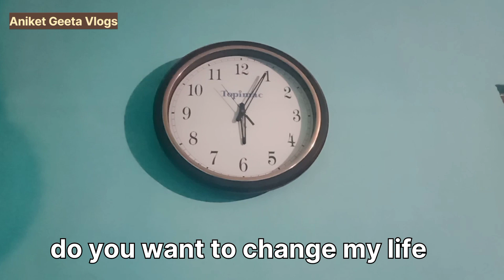24 घंटे बाद खाना खाया आखिर क्यों | आखिर क्या मजबूरी थी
24 घंटे बाद खाना खाया आखिर क्यों | आखिर क्या मजबूरी थी
इस वीडियो के माध्यम से हम आपको बताएंगे 24 घंटे हमने खाना क्यों नहीं खाया आखिर क्या मजबूरी थी ऐसा क्यों करें दिनभर क्यों सोते रहे तो दोस्तों मेरा वीडियो अगर आपको अच्छा लगता है तो वीडियो को लाइक कीजिए शेयर कीजिए और कमेंट कीजिए दोस्तों चैनल पर नए हैं तो चैनल को सब्सक्राइब कर दीजिए जय हिंद जय भारत
bhagwati yadav sanchar india shivani kumari official shaukaaltv sulekha333 sanskriti bihar mr vishnuraj fun  do bohena vlogger saas bahu aur betiyaan cgki vines gorakhpuriya bhauji official mahadev nishad 3.7m hcn news popatbhai charitable foundation mr dinesh pawar amarnath❤️ sdk
gunnu ke prank vijay riya vlogs livas trendz aarti.chhotu love mahi music world raj info video anil killer street food zaika indian nix vlog ms comedy show pankaj barghati comedy geeta thakur blog real life video nandini ashish ka video nandini ashish vlog nandini ashish blog nandini ashish ka videos jamshedpur vlog jharkhand vlog real love story love marriage couple vlogs

love story
couple goal
love marriage
our love story
love goal
love story video
hindi
love story vlog
couple life
couplelifeindia
indian couple life
life of couple
india ka couple life
couple life
life
vlog video
couple life vlogs video
love
new vlog video
vlog video
daily vlogger
daily vlogs india
daily vlogs
hindi vlogs
shoaib ibrahim blogs
village vlog
village vlog
village vlogs
village food
village life style
indian village
village cooking
love marriage
misbah chhot village vlogs
noreen village vlogs
nagina khan village vlogs
nadia malik village food vlog
food vlog malayalam
food vlog india
food blogger
food blogger roast
food vlog tamil
food vlog telugu
food vlog shorts
food vlogs shorts malayalam
food vlog bengali
couple status
couple dance song
couple song
couple romantic status vlogs
vlog video
vlog channel
vlogs telugu
vlogs of rishabh
vlog music
vlog malayalam blogger
Sourav Joshi
indian vlogger
indian vlogger manju sharma
indian vlogger jeetu prank
cute couple kissing and hugging moments status
cute couple romantic status
food challenge
food recipes
food
foot boll
food sharts
foodie we
football skills
food vlogs
foodie jd
food eating
gaon ki life kaishi hoti hai
gaon ki basanti ka life style
pakistani gaon ki life
punjab ki gaon ki
vijay riya vlog love story
vijay riya vlogger
vijay riya vlog aaj ka
vijay riya vlog first video
nandini ashish ka video
nandini ashish shorts video
nandini ashish shorts
love marriage couple vlog video
aniketgeetavlogs story
thanks 🙏🙏❤️vijay riya ka new videocouples life vlogvijay riya today vlogVijay riya vlogsindian couples vlogvijay riya new videocouples videodeshi couples vlogcute couples vlogvijay riya new babyvijay riya today vlogsvijay riya vlogs todaysunil gudiya vlogssunil gudiya k blocksvijay riya blocksdaliy life vlog videorangila family vlogscute couple blog